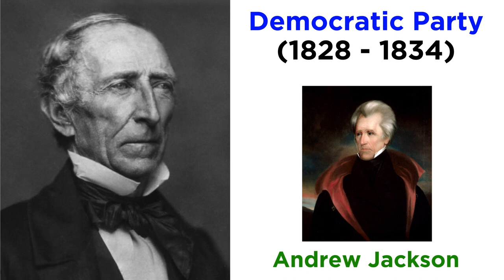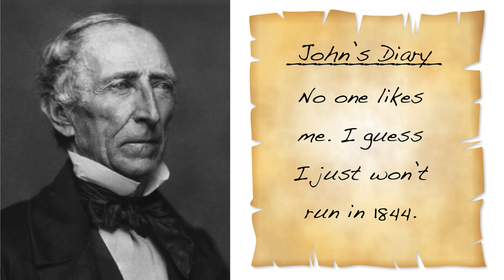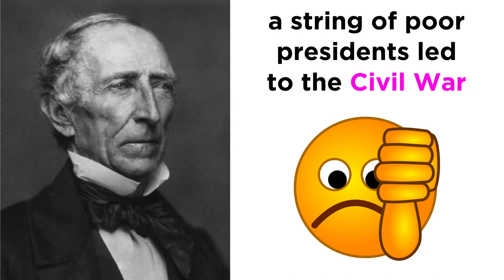John Tyler: His Accidency (1841 - 1845)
John Tyler was the first person to ever be president without being elected president. That's because he took over for William Henry Harrison when he died a month into his term, as it was decided that the vice president should become the president in such a circumstance. He turned his back on the Whig party, which they didn't like, so Tyler's presidency wasn't all that fruitful. But still, there are some details to mention so let's take a look now.